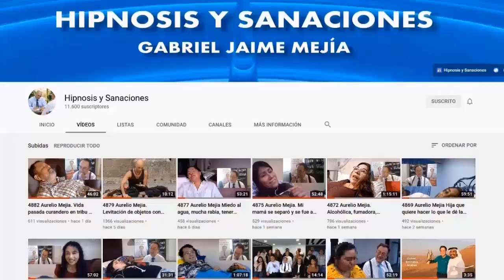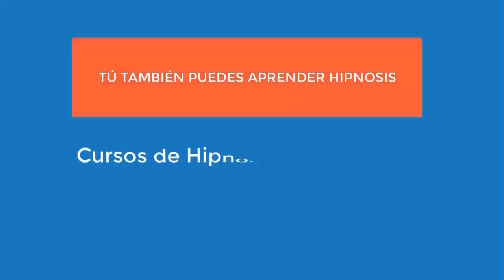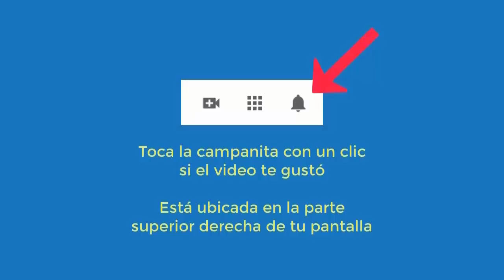5615 Aurelio Mejia hipnosis. Extraterrestre Riit, vida pasada mujer pobre muere su bebé, anciana sol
Hipnosis introspectiva por Aurelio Mejía. Extraterrestre Riit, vida pasada mujer pobre muere su bebé, anciana sola en un hotel. Medellín, Colombia, 7 octubre 2023.